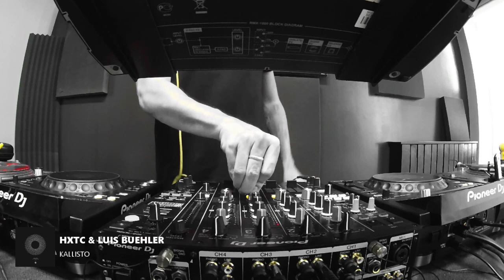HXTC, Luis Buehler - Kallisto [RBL345]